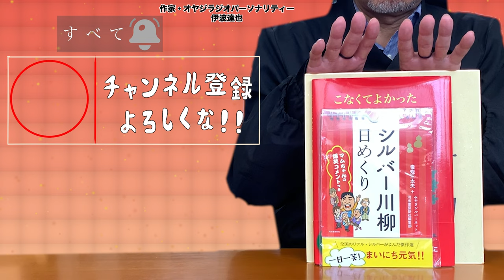川崎球場の思い出ばなしだ!!【新浦壽夫/後編】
🔔 ベルマークを押して通知をもらって下さいね!!

🐍 マムちゃんから一言